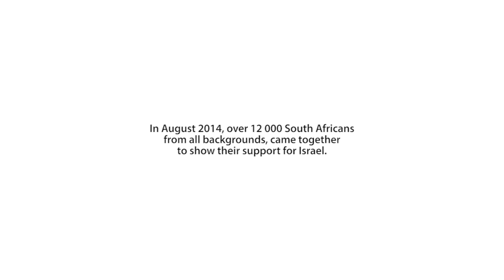Chief Rabbi's Speech at Israel Rally in Johnnesburg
In August 2014, over 12 000 South Africans from all backgrounds, came together to show their support for Israel.